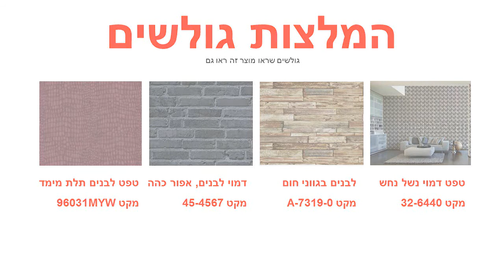טפט לקיר פרחים וחיפושיות ורוד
מידות הגליל :
רוחב : 0.53 ס"מ
אורך : 10 מטר רץ
צבע: ורוד